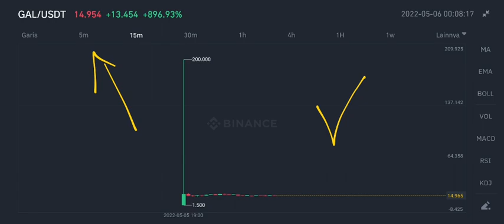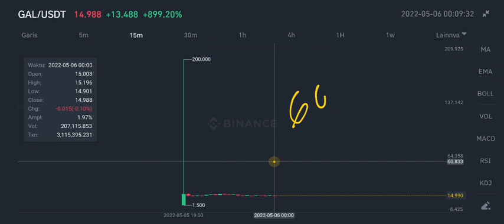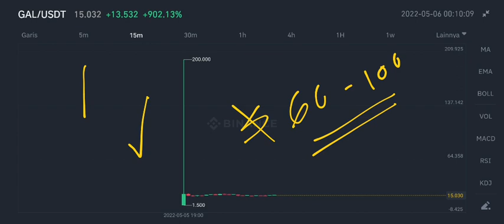PROJECT GALAXY TO THE MOON‼️ GAL COIN GAINS UP TO +15000%‼️ LISTING ON BINANCE AND MORE EXCHANGE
gal coin pump project galaxy token price prediction